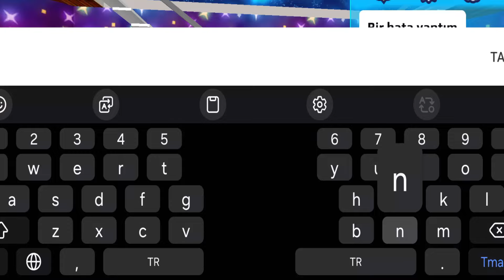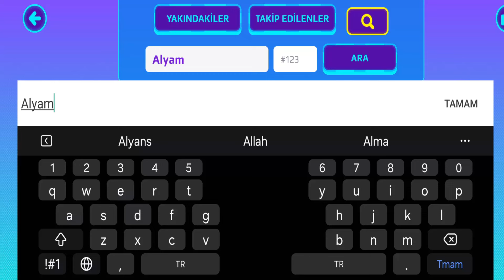PK XD BENİ KAÇIRDILAR ! İMDAAAT !! | PK XD MAYA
PK XD BENİ KAÇIRDILAR ! İMDAAAT !! | PK XD MAYA çok eğlence li macera lı komik video oldu keyifli izlemeler